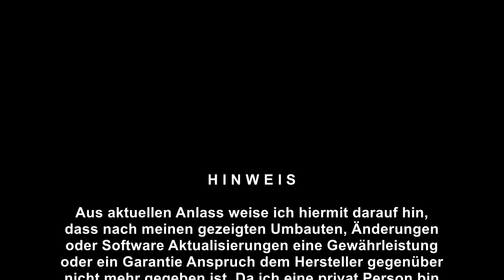Smokewolke News - Nummer 1